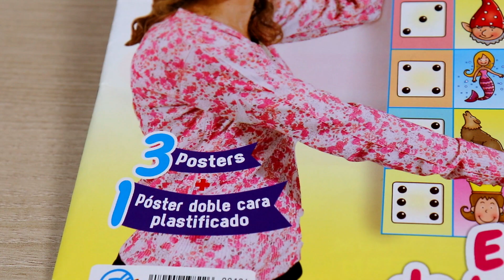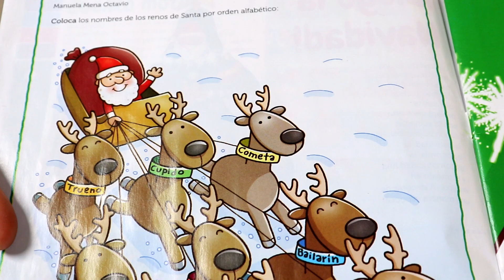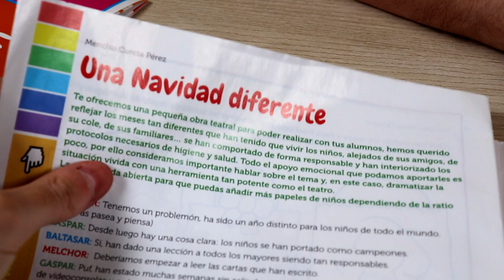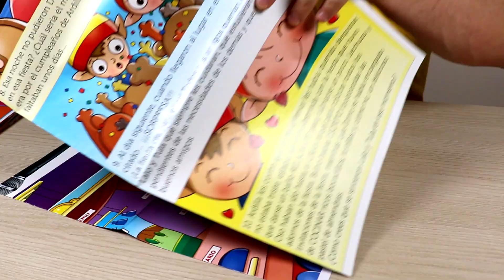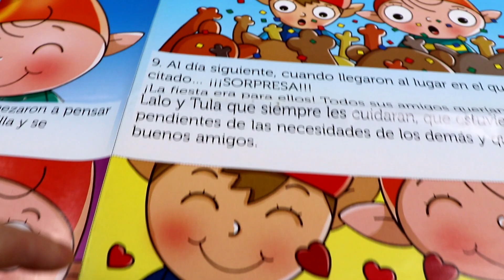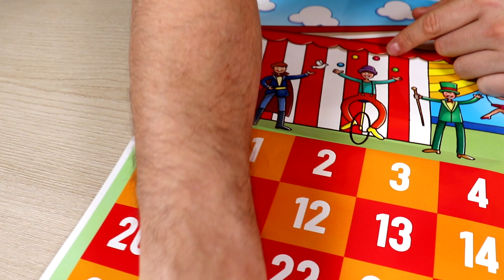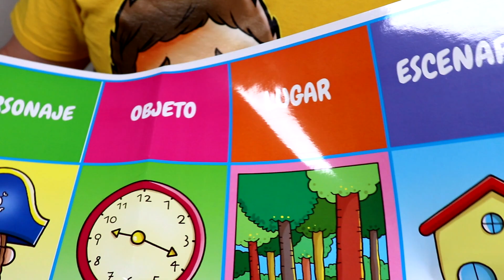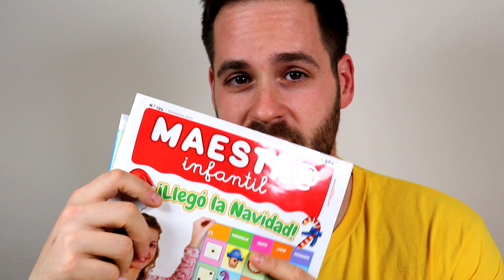Revista Maestra Infantil UNBOXING Numero 194 + POSTER DOBLE CARA PLASTIFICADO en Pe Toys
Unboxing de la revista Maestra Infantil de Ediba el número 194 los colores de la navidad :D